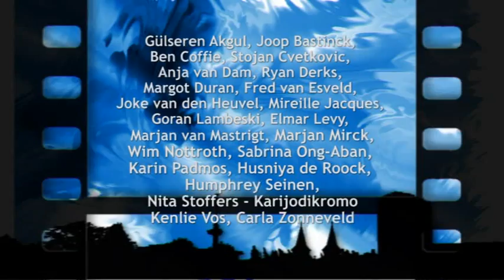Cineac Noord - Uitzending 20 december 2013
1. Deel 6 kunstenaarsserie met Els van Teeffelen.
2. Straatpraat oude Noorden.
3. Kook met mij mee.